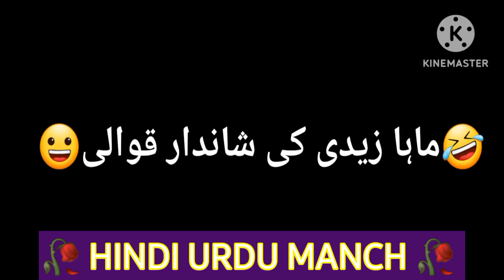ساری سخت ٹیچر کیSari sakht teacher ki#trendingtalks ماہا زیدی ||Maha zaid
ساری سخت ٹیچر کیSari sakht teacher ki#trendingtalks ماہا زیدی ||Maha zaidi
hum tv drama
guddu
ary news
bol news
long march
حقیقی آزادی لانگ مارچ
urdu dramas
naznin kitchen
breaking news
billiwala game
Abdul bari cartoons
live coverage
Anas deshmukh buldana
Asaad ki funny poetry
Asad and Madeiha
Asad ki funny poetry, Asad and Madiha  poetry in show madiha
siyani drama
bakhtawar drama
bol news
betiyan
hiba bukhari drama
siyani drama
bikhre hai hum
hiba bukhari drama
فتور
میرے ہم نشیں
یہ کیسی تیری خود غرضی

स्टेज पर बोल रहे थे तभी पहुंच गया बच्चा, कह दी इतनी बड़ी बात...
Actor Riya Sen Joins...
میرا یہ بھرم تھا
گوہر وریاہ دی شاعری
gohar waryah poetry
شکیل کپل کے ساتھ
shakil kapil k sath
اکرم ریحان
سعید اسلم
akram rehan
saeed aslam
Darwesh tou dastak se hi
میرا دل یہ پکارے آجا ریمکس
mera dil ye pukare aja remix
सत्तारांच्या बालेकिल्लात andhare
ماں پر شاعری
عاقب ضمیر چکھلی
سلوڑ مشاعرہ
sillod mushaera
Aaquib zameer sillod mushaera
अब्दुल को काम करने का इतना जूनून है
آج کا مسلمان
Urdu Quoetes-Golden Words
مصطفی نواز کھوکھر کی اگلی منزل؟
Khansi Si Dawai Ap Bhi Banae
Health tips in urdu
Shadishuda hazrat tawachchow farmae
Home remedies
Golden words
بے حیا عورت
funny jokes |urdu hindi latefy |
Doli saja k rakhna
Sadhna broadcast limited
Bakhtawar episode 17
Sultan jahan bareli latest
اکسیر سپرم کائونٹ
زیرو فیصد جراثیموں والے
 مایوس مریضوں کےلیےتحفہ۔
 ان شاء اللہ سوفیصد علاج ممکن ہے
مردانہ ہارمونز کی خرابی۔ پس سیلز کی زیادتی۔جراثیموں کی کمی۔ ایکٹو نہ ھونا۔ بالکل مردہ ھونا۔ ان تمام مسائل کےلیے آزمودہ نسخہ۔ سپرم کائونٹ بڑھانے کے لیے کمال کا رزلٹ ہے۔
تخم سرس 50گرام لے کر آدھا کلو شیر برگد میں بھگو کر کسی سایہ دار جگہ پہ رکھ دیں۔  دیں۔ جب سارا دودھ خشک ہو جائے تو دوبارہ دودھ ڈال دیں۔ اسی طرح سات دفع بوہڑ کا دودھ ڈال کے خشک کرنا ہے۔ اچھی طرح خشک ہو جانے کے بعد درج ذیل اجزاء کے ساتھ باریک شامل کر لیں۔
جوہر خصیہ  100 گرام
 الائچی خورد 50 گرام
ثعلب مصری 50گرام
ثعلب پنجہ 50 گرام
تخم کونچ 250 گرام
موصلی سفید 50 گرام
زعفران 10 گرام
عقرقرحا 30گرام
جیاپوتا 50گرام
اورنٹ کٹارا 30گرام
ستاور 50گرام
مغزدانہ پنبہ 50 گرام
اسگندھ ناگوری 50گرام
جنسنگ 40گرام
خولنجاں 40 گرام
کشتہ نقرہ 20گرام
تودری سرخ 30گرام
تودری سفید 30گرام
ورق طلاء 30عدد
گھٹلی آم 10عدد
مصطگی رومی 50گرام
برھم ڈنڈی 25 گرام
تخم کونچ کو بکری کے دودھ میں مدبر کر کے چھلکا اتار کے پھینک دیں اور بیج کو الگ الگ کر کے خشک کر لیں اور باقی اجزاء کے ساتھ باریک کر کےمکس کر لیں۔ دیسی شہد کو مصفی کر کے سفوف کی مقدار سے دوگنا شامل کرلیں۔ معجون تیار ہے۔ معجون کے اوپر ورق طلاء ڈال دیں۔
مقدار خوراک ایک چمچ صبح ایک چمچ شام کھانے سے ایک گھنٹہ پہلے دودھ یا کیلے کے جوس کے ساتھ۔۔۔
مردانہ ہارمونز کے لیول کو برابر رکھتا ہے۔
مادہ منویہ کی مقدار کو بڑھاتا ہے اور مادہ منویہ کو گاڑھا کرتا ہے۔ پس سیلز ختم کرتا ہے
سپرم کائونٹ بڑھا کر قابلِ اولاد کرتا ہے۔مردانہ طاقت ک
jehda nasha
جیہڑا نشہ
دکھی شہدے گھبرائے
dukhi shohde ghabraye
انڈین سپر ہٹ سانگ
انڈین اولڈ سانگ
انڈین ڈرامے
انڈین فلمیں
بالی ووڈ گیت، موویز
دھوم مووی
ریکھا
مادھوری دکشت
کترینہ کرینہ سنی لیونی عامر شاہ رخ سلمان
Siyani new episode promo stage drama tik tok Tom e gery  trouser design 2022  urfi javed urfi javed biography  vella munda  zunaira maham  سیانی ڈرامہ  seiling  shagufta ejaz  love nwantiti  mere saiyan superstar  shahzadi drama  pishachini  punjabi  songs qalandar drama  qalander  quick style  saba Ibrahim  life with amna live news  makeup  fraud  good morning pakistan today  harjai drama  hasna mana hai tabish  hina parvez bhatt dance vid  hindi movie  hum tv dramas 2022  imo pe call record kaise kare  kala doriya  khalilur rehman poetry  khatro ke khiladi season    kumkum bhagya  biscuit without oven  darar drama  delivery time  chicken sandwich club recipe   drama bakhtawar  eye shadow hack for  food fusion  arpita khan  ary news   ary drama  drama betiyan   pakistani drama  farq  taqdir سیانیasad ki shayari, asad ki emotional shayari status, asad and dr madiha Urdu poetry, asad ki video, salim motivation 1M

کالا ڈوریا بے شرم سانگ